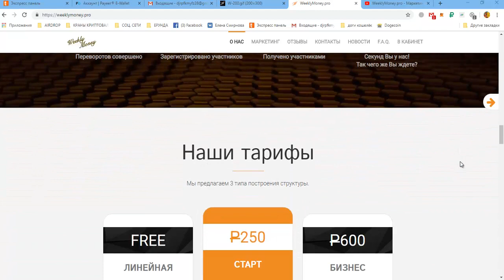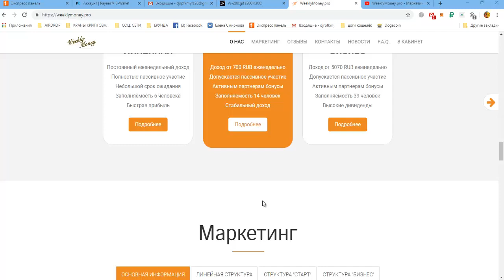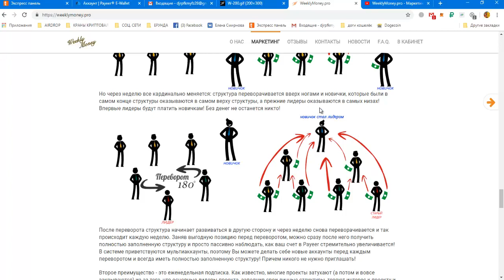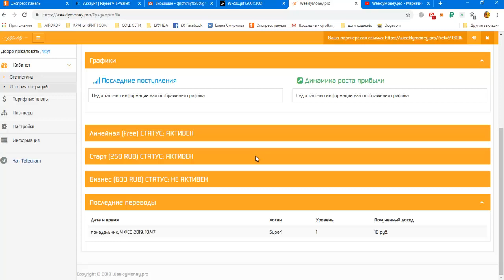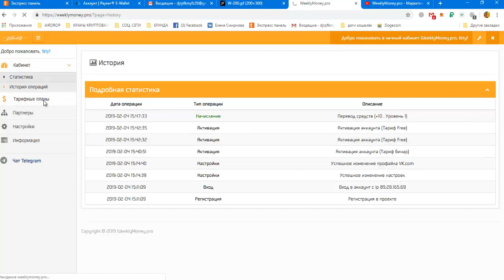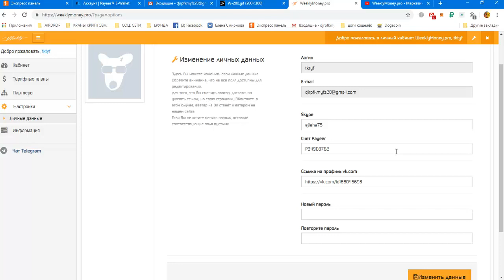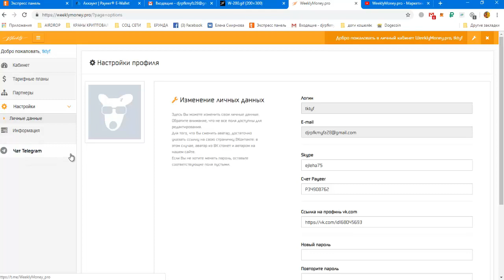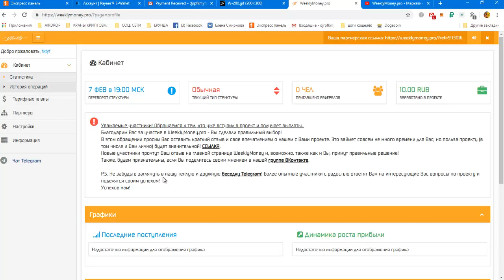Новинка! WeeklyMoney.pro - ПЕРЕЗАГРУЗКА ПЛАТИТ! ПЕРВЫЕ ВЫПЛАТЫ!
WeeklyMoney.pro - это финансовый проект, маркетинг которого гарантирует получение дохода каждому его участнику!
Payeer
+ 9,90 руб
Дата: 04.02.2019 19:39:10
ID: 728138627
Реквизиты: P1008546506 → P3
Сумма: 9,90 руб
Payeer
+ 9,90 руб
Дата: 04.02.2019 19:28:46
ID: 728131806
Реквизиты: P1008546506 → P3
Сумма: 9,90 руб
Payeer
+ 9.90 RUB
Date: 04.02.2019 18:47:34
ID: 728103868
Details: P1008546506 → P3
Amount: 9.90 RUB